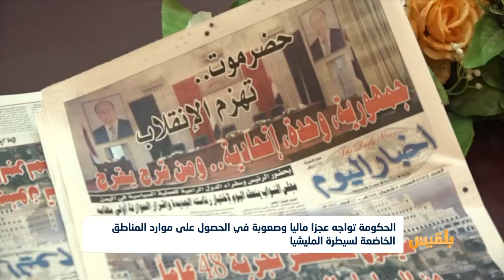الحكومة تواجه عجزا ماليا وصعوبة في الحصول على موارد مناطق سيطرة المليشيا | تقرير: محمد اليزيدي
تواجه الحكومةُ تحديا كبيرا في الموازنة المالية للدولة للعام الجاري ألفين وتسعة عشر ، أهمُّها العجزُ المالي وصعوبةُ الحصولِ على الموارد العامة في المناطق الخاضعة لسيطرة المليشيا
وكان مجلس النواب قد أقر الموازنة خلال انعقاده في مدينة سيئون، لأول مرة منذ انقلاب المليشيا على الدولة...